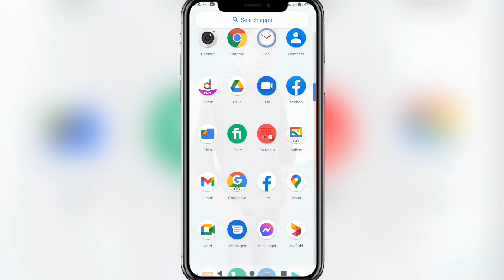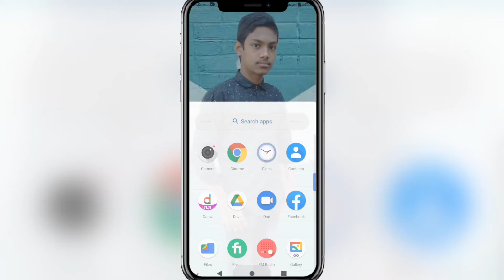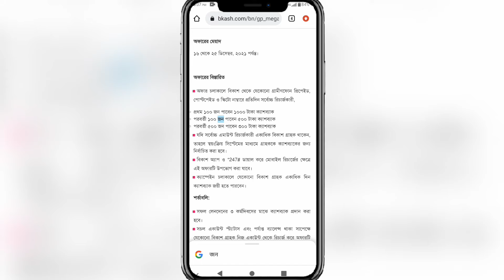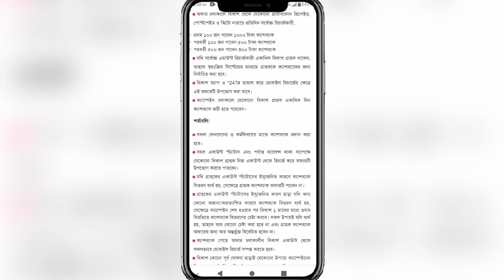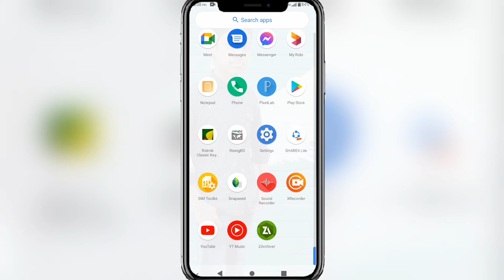Bkash 1000 TK Cashback Bonus bkash New Offer bkash Mobile Recharge Offer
👆facebook page 😘 follow and like now ❤

                                               👆Follow this 😍